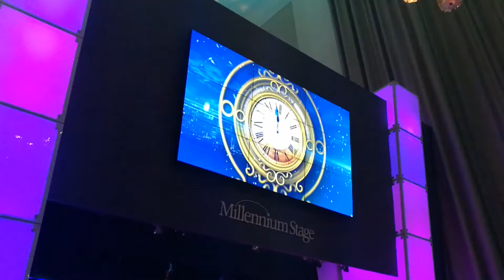Washington DC & Philadelphia 2018•01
Un petit tour entre Philly & DC !